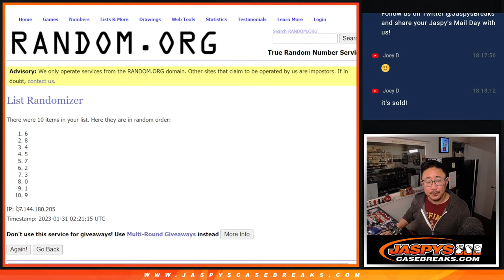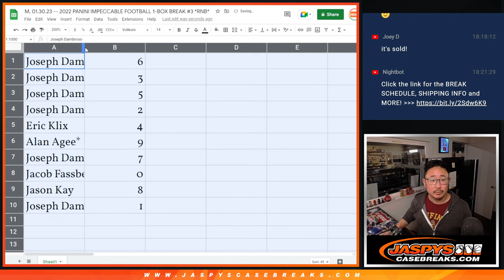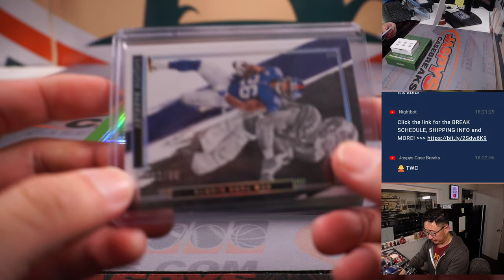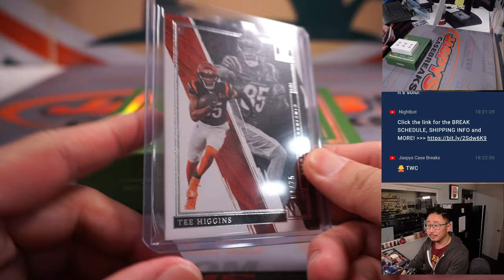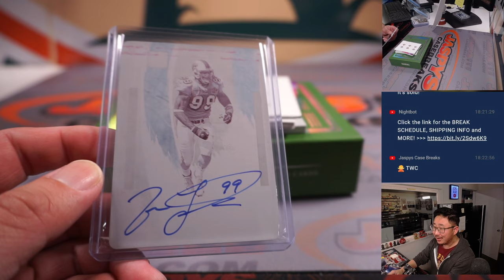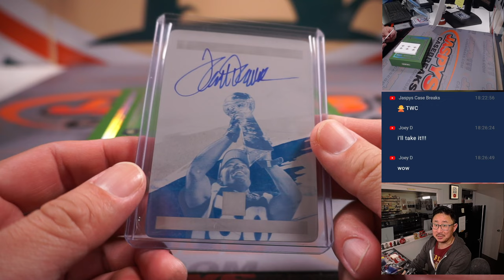M, 01.30.23 -- 2022 PANINI IMPECCABLE FOOTBALL 1-BOX BREAK #3 *RNB*